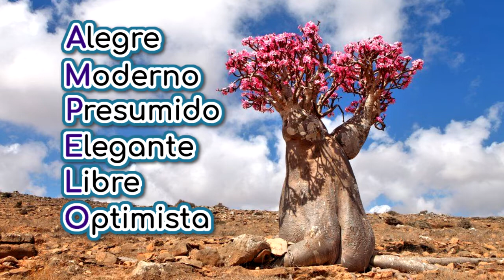Felicitación Nombre Hombre AMPELIO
Felicitación Nombre Ampelio
con Arboles Isla Socotra Yemen
Día Celebración Onomástica Febrero 11